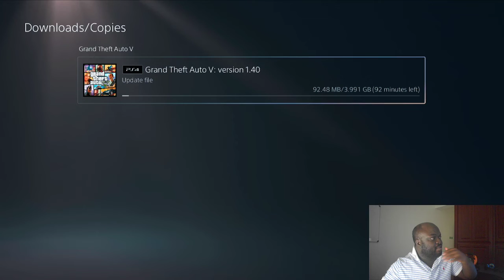GTA ONLINE update is live on all platforms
► PSN ID:-  Trusty-pore